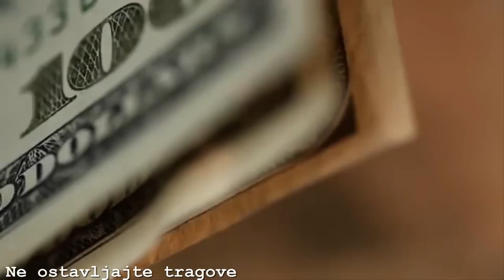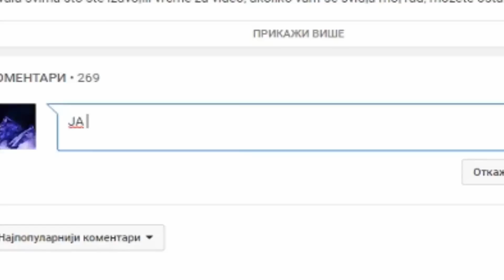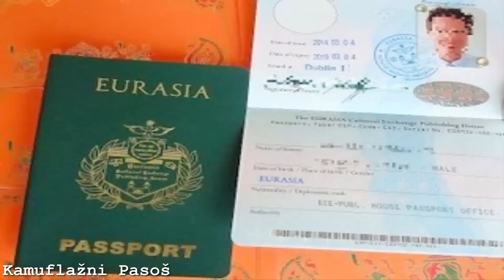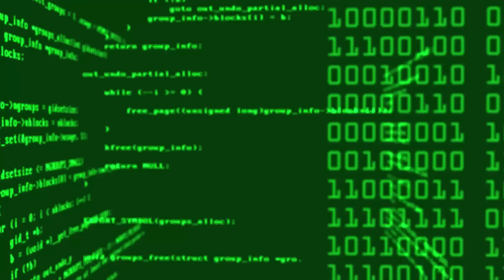Trikovi Koji Vam Mogu Pomoći Da Ostanete Ispod Radara Sistema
Pomalo šaljiv klip o trikovima koji vam mogu pomoći da zaobidjete sistem, zaista ima korisnih informacija, čak iako vama lično  ne bi bili od koristi, ipak ste se naoružali novim informacijama.